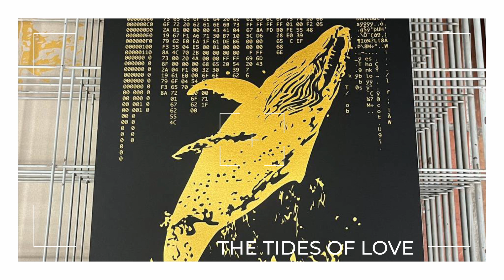Golden Heat: Asanoha's Exclusive Gold Leaf Whale & Shark Print for OPP's Elite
Dive into Asanoha's Shark & Whale art - an intricate dance of whales and sharks immortalized in gold. This video showcases the beauty and emotion behind these limited edition prints, exclusively gifted to our Whale and Shark box buyers from S2. Created in collaboration with @asanoha_gold and adorned in 24k gold leaf, these cards are a testament to our appreciation for the OPP community's top supporters. Not just an addition to S2, but a rare gem that signifies our commitment to enriching each release. Explore, appreciate, and join us in this mesmerizing ocean journey.